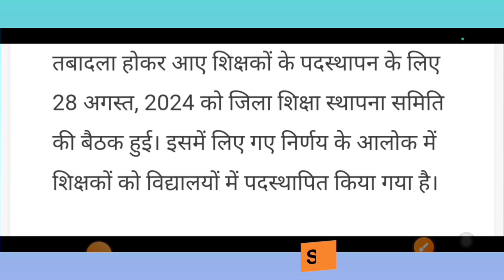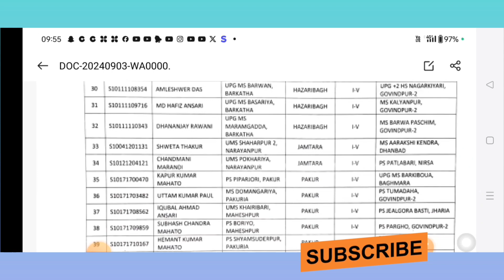Jharkhand teacher transfer big news|ट्रांसफर होकर आए शिक्षकों की पोस्टिंग|आदेश जारी|यहां देखें सूची